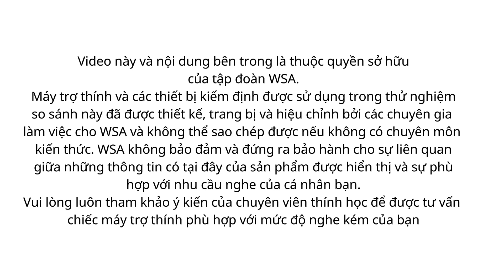Demo âm thanh trên máy trợ thính Signia AX ở môi trường xe chạy ồn ào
NÂNG CẤP TRẢI NGHIỆM NGHE CÙNG SIGNIA AX
Người suy giảm thính lực hay nghe kém thường cảm thấy rất khó khăn khi trò chuyện trong môi trường ồn ào như hội trường lớn, nhà hàng, đường phố đông đúc và nhiều tình huống khác mà họ có thể gặp phải trong ngày.
Công nghệ Augmented Focus™ trên máy trợ thính Signia AX đã được chứng minh, chia tín hiệu âm thanh lời nói và tiếng ồn môi trường thành 2 luồng khác nhau và xử lý chúng độc lập với nhau bằng bộ xử lý chuyên dụng. Điều này giúp giọng nói đến gần người đeo hơn với độ rõ nét chưa từng có, đồng thời cho phép họ vẫn nhận thức được âm thanh nền một cách thoải mái.
Signia AX giúp bạn có thể nghe được trọn vẹn, rõ ràng trong mọi tình huống.